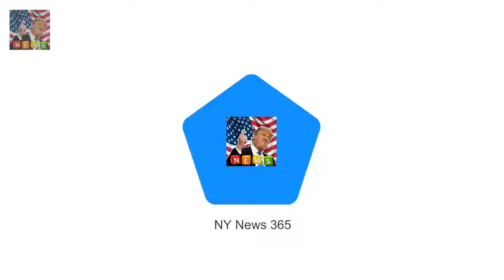But its a measure of Prince Philips pride in The Queens back in style and Philips as spry as ever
There are not many men who decades later can still fit into the suit they wore on their wedding day
But its a measure of Prince Philips pride in his appearance - born of his naval training - and remarkable vitality that he can